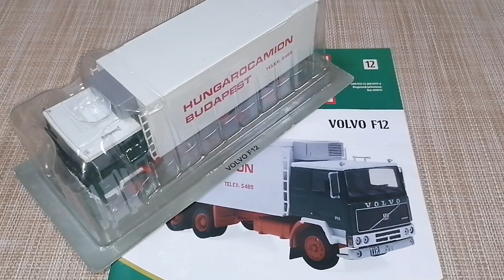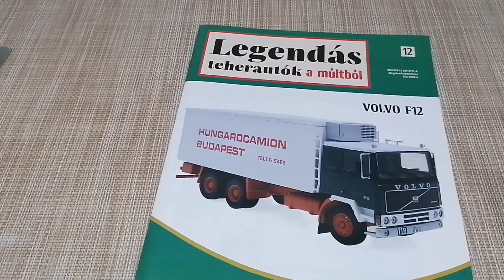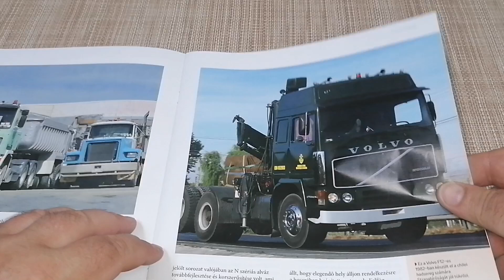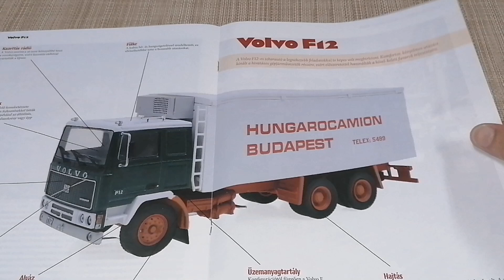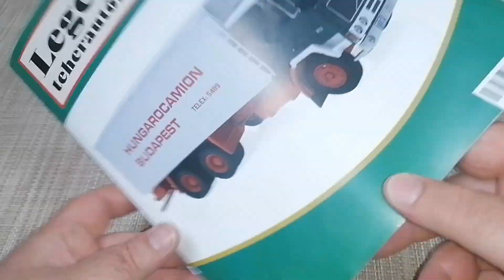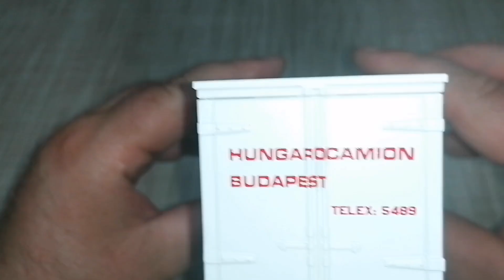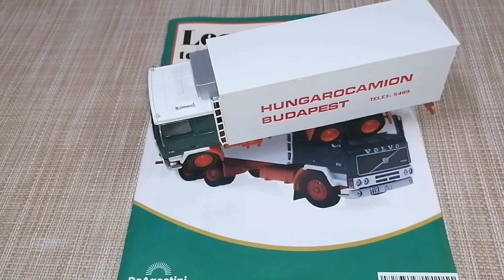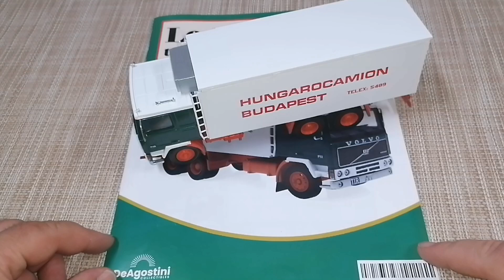Deagostini - Legendás Teherautók a múltból 12.szám - Volvo F12